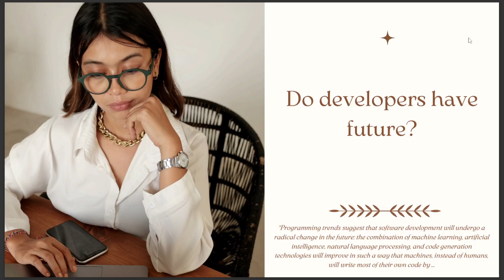DO DEVELOPERS HAVE FUTURE